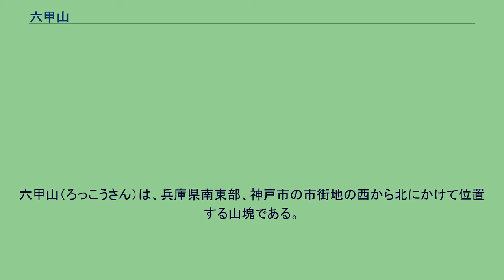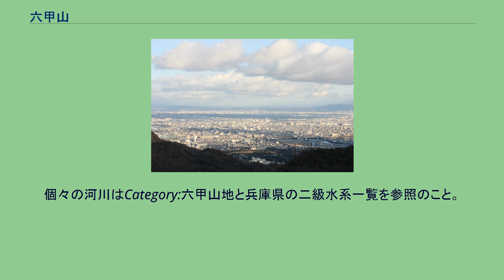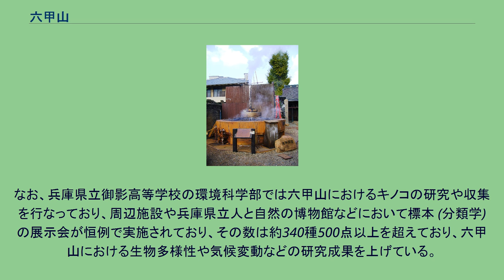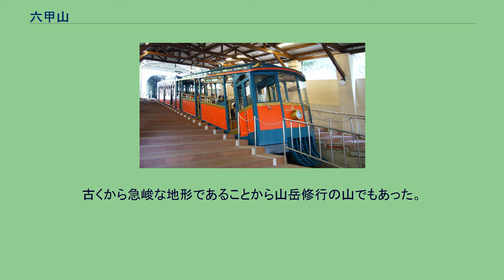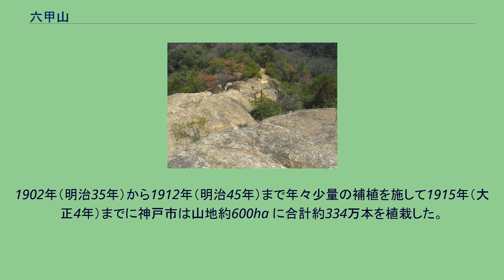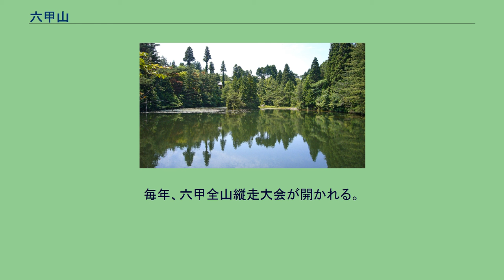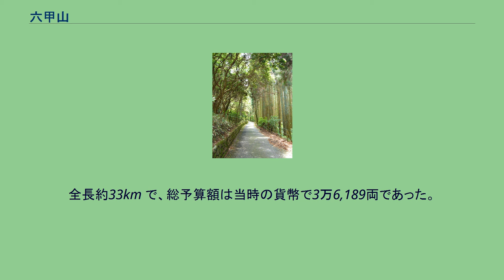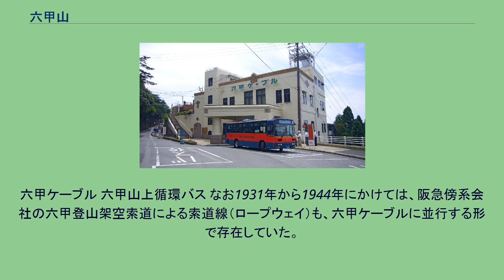六甲山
六甲山（ろっこうさん）は、兵庫県南東部、神戸市の市街地の西から北にかけて位置する山塊である。
瀬戸内海国立公園の区域に指定されており、また新日本百名山、日本三百名山、ふるさと兵庫50山の一つでもある。
一般に「六甲山」は大小の山を含む六甲山系全域（狭義には中央部から東部）を指し、最高峰は特に六甲（山）最高峰と称される。
山域は神戸市のほか、芦屋市、西宮市、宝塚市に属す。
山系は南北に狭く、東西方向に長さ数十kmにわたって市街地の北側直近に迫っており、その山並みは神戸や阪神間また大阪市内を含む大阪府内からも天然のランドマークとして機能している。
また裏六甲側からの山系も高い山地に遮られないこともあり、三田市や三木市、天気が良ければ小野市・加東市・加西市・加古川市などの兵庫県中部、姫路市などの兵庫県南西部などからも望むことができる。
古くから交通路や観光施設の開発が進められ多くの観光客や登山客を集めている。
以下、本項では六甲山系およびその最高峰について述べる。
北西に位置する丹生山系を含む六甲山地全体は六甲山地を、山系に属する個々の山、施設はCategory:六甲山地を参照。
六甲高山植物園 ホール・オブ・ホールズ六甲 六甲ガーデンテラス 南西端は塩屋駅付近の明石海峡に程近いあたりで大阪湾に接し、そこから山稜が北東方向に伸びる。
山系のほぼ中央に位置する摩耶山で方向を東寄りに変え、東灘区と北区の境界に位置する最高峰を経て宝塚駅の西方に達する。
東西方向の長さは 30 km 超であり、南北方向の幅はおおむね5キロメートル未満、最深部の最高峰周辺でも 10 km 程度である。
北西に続く丹生山系とともに六甲山地を形成し、西から北方の西半にかけては播磨平野東部の印南野台地、北方の東半には三田盆地が位置する。
また、北東方向に武庫川渓谷をはさんで続く北摂山地とともに大阪平野の北限をつくっている。
東部の一部を除いたほぼ全域が神戸市に、芦屋川流域周辺が芦屋市に、夙川・仁川流域周辺および太多田川・名塩川・船坂川流域周辺が西宮市に、逆瀬川流域周辺が宝塚市に属している。
神戸市と西宮市の市域はこの山系によって南北に分断されているため、多数の道路、鉄道がこの山系を横断して市内を南北に連絡している。
（個々の道路、鉄道は本項下部の#交通を参照）また、大阪湾に接している南西端では地形の制約から山陽電気鉄道本線、国道2号、JR山陽本線（JR神戸線）が海岸線に沿って数キロメートルにわたって併走している。
そのため国道2号ではボトルネックになっており、第二神明道路がバイパス道路として整備されている。
南に広がる市街地はこの山系に源を発する河川によって形成された、合流扇状地を主とする沖積平野上にある。
また、この山系が北西の風を弱めることが、神戸港を良港とした理由の一つである。
最高峰の西にある神戸市灘区六甲山町の六甲有馬ロープウェー「六甲山頂駅」から摩耶山山頂近くの摩耶ロープウェー「星の駅」にかけて、多くの文化・保養施設やホテルなどが集まって“山上の街”をつくっている。
その中にある神戸市立六甲山小学校は神戸市内で一番高い標高にある学校として知られており、冬の入りの風物詩として他に先駆けてストーブに点火する様子が地元のニュースでしばしば取り上げられる。
六甲山ホテルの旧館が関西では数少ないクラシックホテルとして名高いほか、別荘建築として複数の西洋館が現存している（ただし個人所有であるため一般公開されていないものが多い）。
六甲山観光六甲ケーブル線の六甲ケーブル下駅、六甲山上駅の駅舎も開通当初の近代建築で、極めて美しい。
個々の施設はTemplate:六甲山上の名所・施設を参照のこと。
一般人の宿泊できる施設としては現在（2018年）改装中の六甲山ホテル、旧国民宿舎摩耶ロッジ：オテル・ド・摩耶六甲スカイヴィラ六甲YMCA神戸市立自然の家オーシャンテラスあじさい 他数軒がある。
かつては、六甲オリエンタルホテル、摩耶観光ホテル、六甲山ホテルと現YMCAの間の日本庭園に囲まれ、将棋の対局も行われた全但ハウス なども存在したが、現在はない。
跡地には企業の保養所や会員制の別荘などが散見される。
神戸電鉄有馬線より西側、神戸市長田区・須磨区内に位置する高取山、横尾山（須磨アルプス）、鉢伏山・旗振山（須磨浦公園・須磨浦山上遊園）などは須磨ニュータウンと河川によって主...